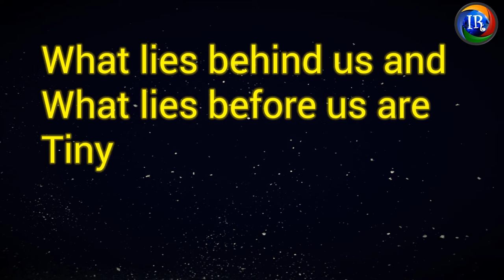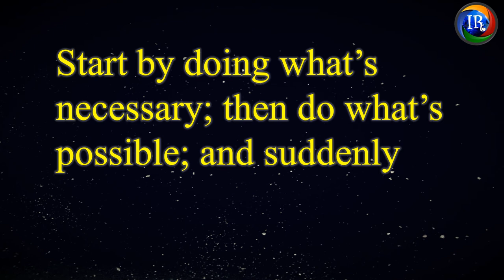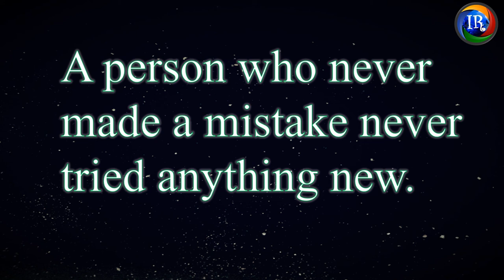Inspirational Quotes for Happy Life | Quotes that helps you to be Happy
This video contains multiple inspirational quotes for legends. Life is like a mirror Smile at it and it Smiles back at you. The best preparation for tomorrow is doing your best today. What lies behind us and What lies before us are  tiny matters compared to What lies within us.